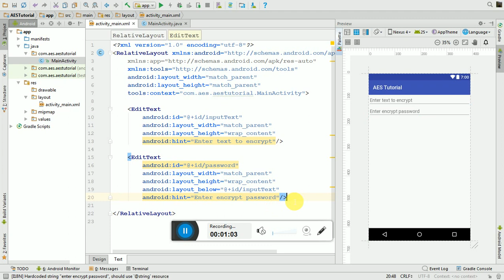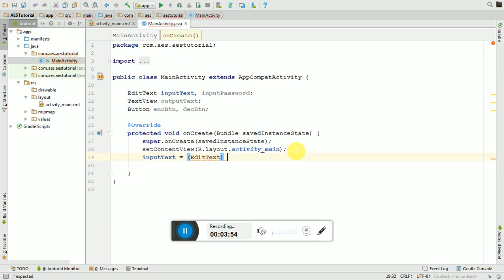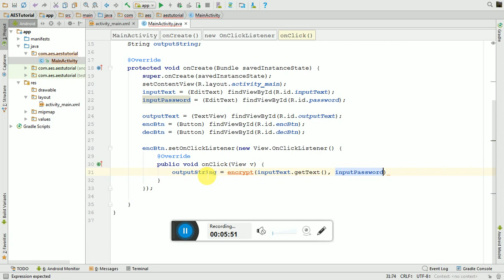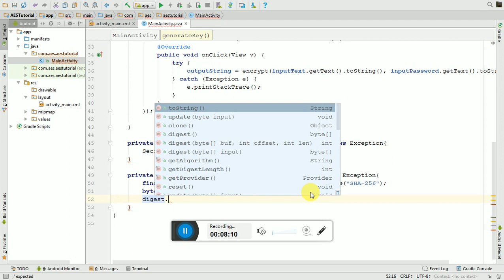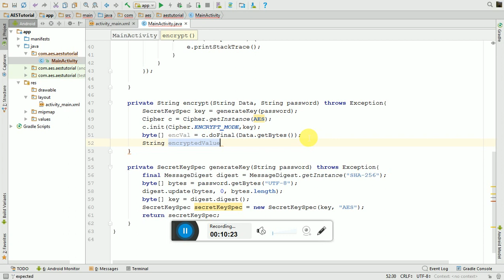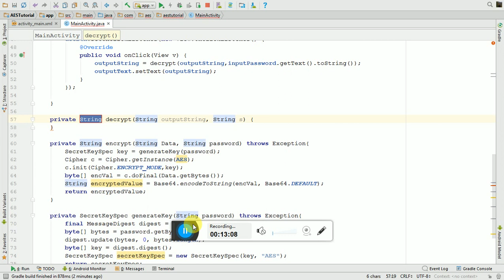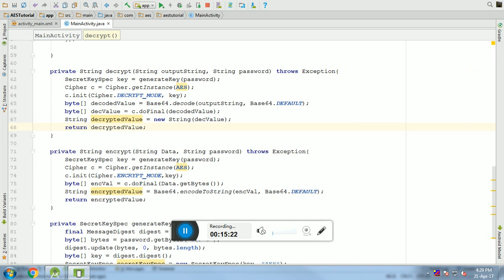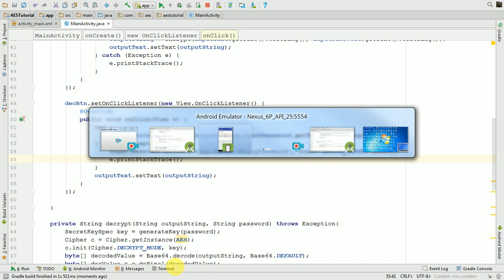Password based Encryption / Decryption on Android with AES Algorithm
Learn to Encrypt and Decrypt data on Android Applications with the Advanced Encryption Standard (AES) Algorithm.

Note that this tutorial has been made by Tamil for the SSaurel's Channel. If you want to collaborate on the SSaurel's Channel, don't hesitate to send me your ideas for further details.